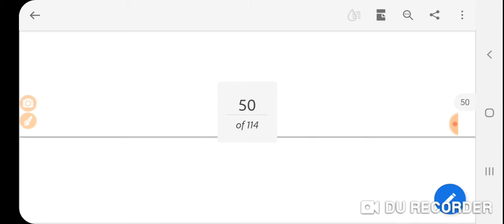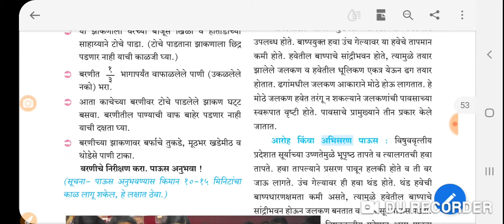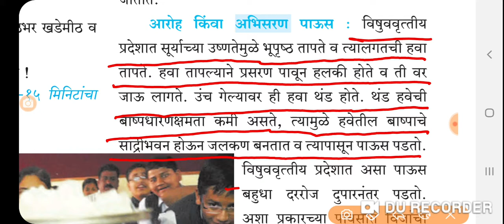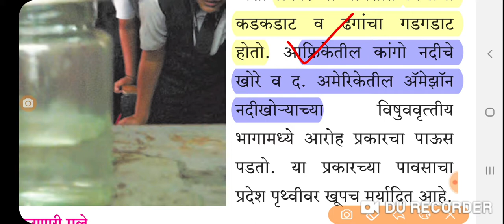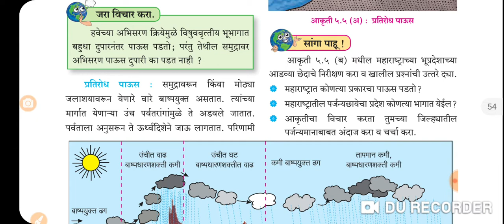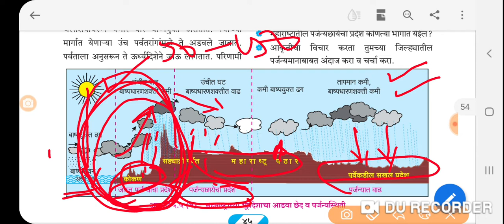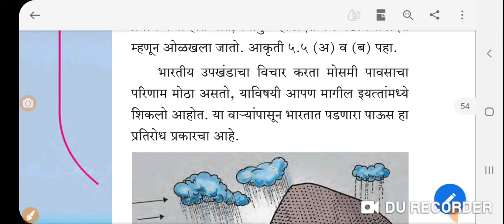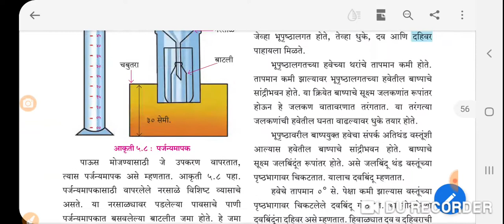भूगोल वग॔ 9 वा पाठ 5 वा वृष्टी भाग 3 रा